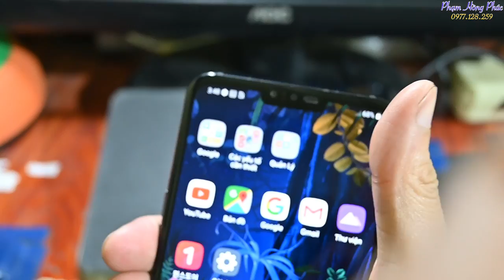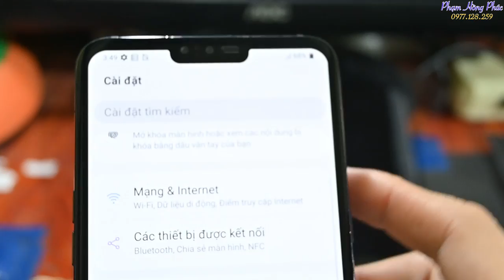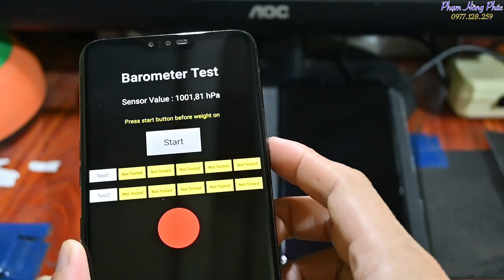Phân biệt máy LG ép kính...